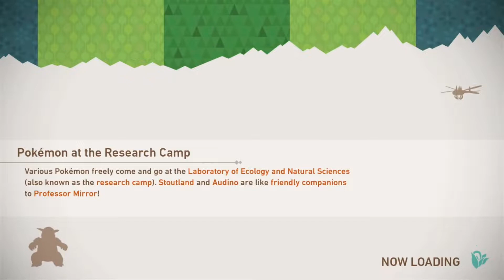Lots of Water Pokemon - New Pokemon Snap (Part 22)